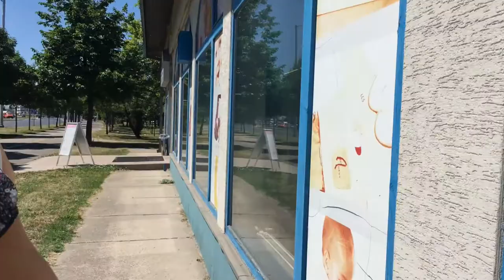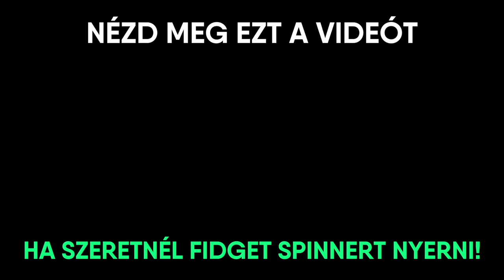Megvan az új munkaruha!